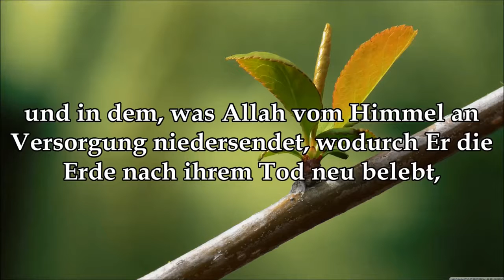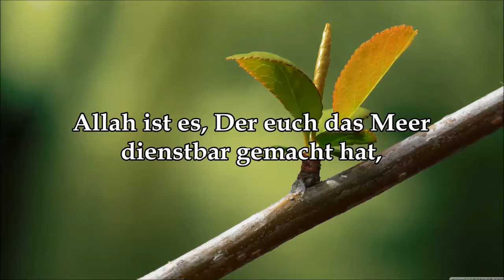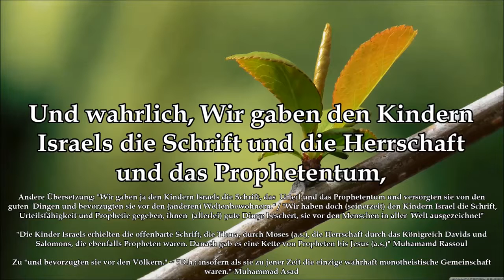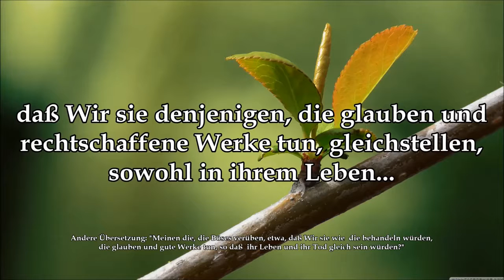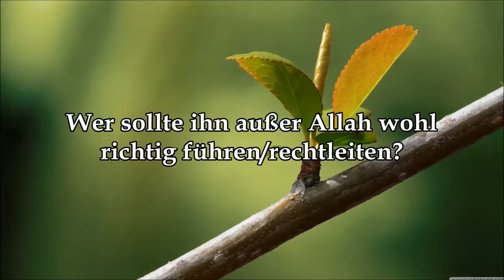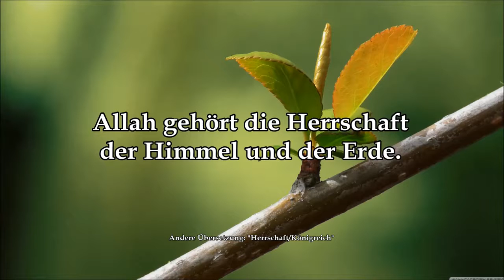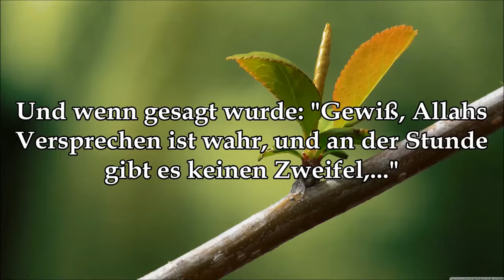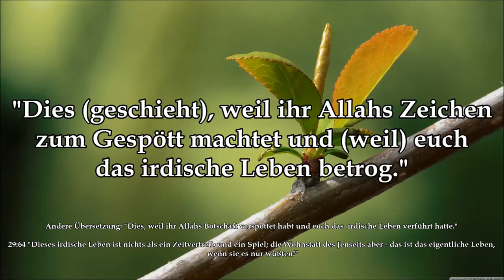Koran auf deutsch Sura 45